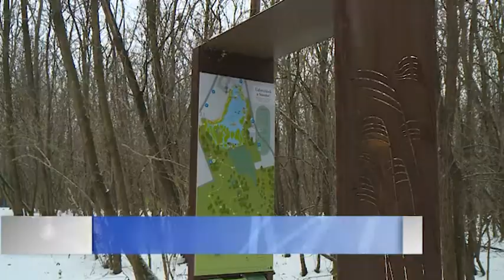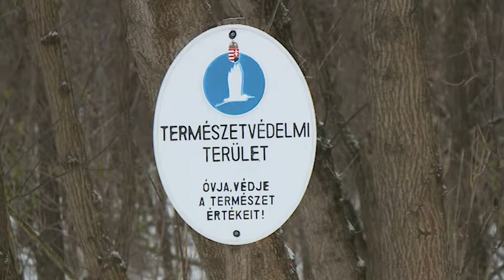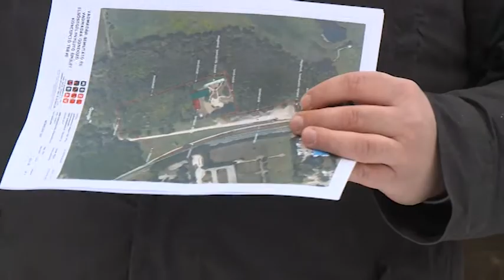2019.01.08. - Esti mérleg